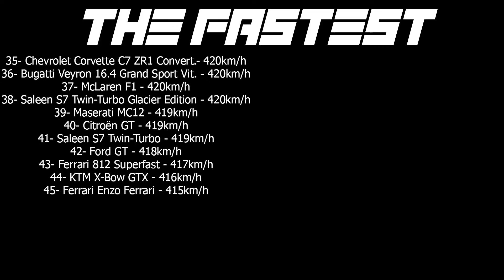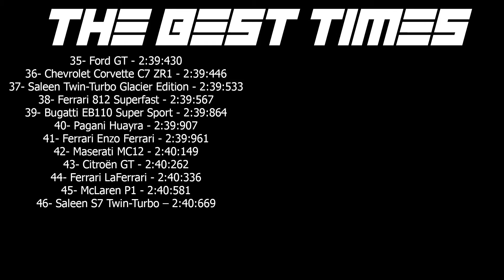Lamborghini Reventon PRO SETTINGS + TUNNING + MAX SPEED + RACE (TC2)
00:00 Inicio
00:07 Tunning Lamborghini Reventon
02:28 Pro Settings Lamborghini Reventon

03:29 MAX Speed No Nitro Lamborghini Reventon
04:41 The Fastest

05:00 Race Lamborghini Reventon
08:21 The Best Times